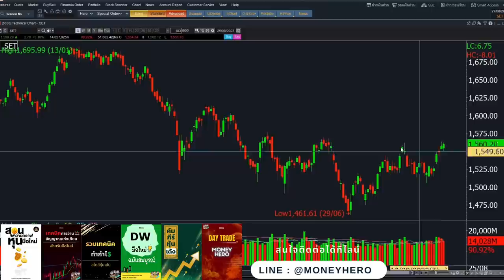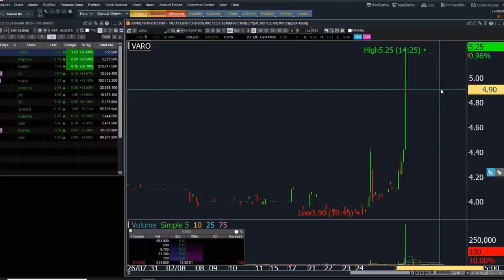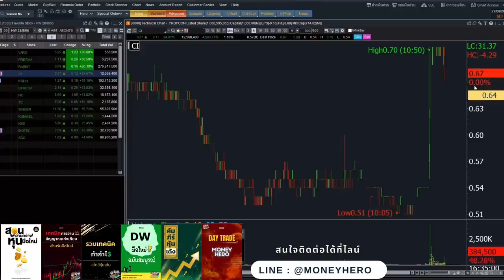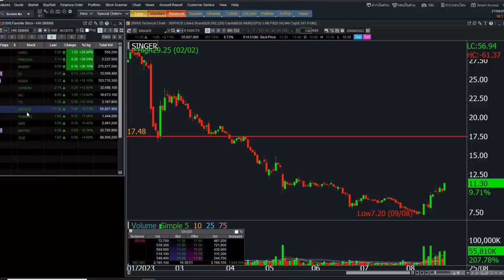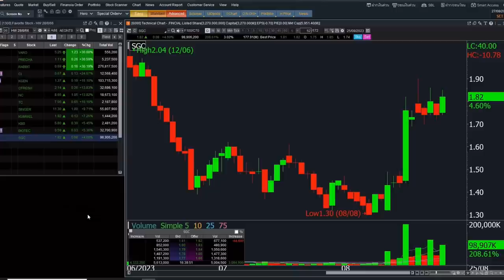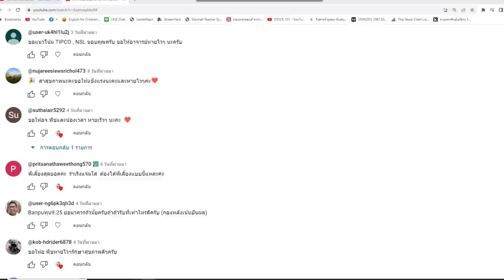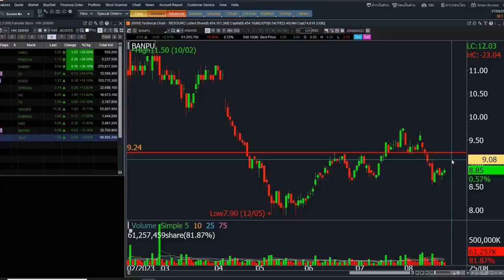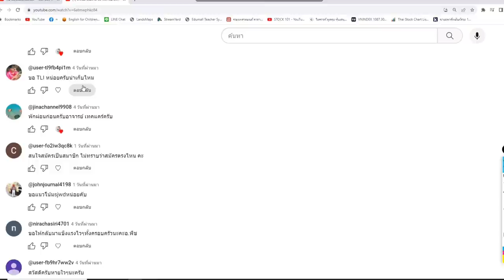ติวเข้มก่อนเทรด 28 สิงหาคม 2023 | Money Hero